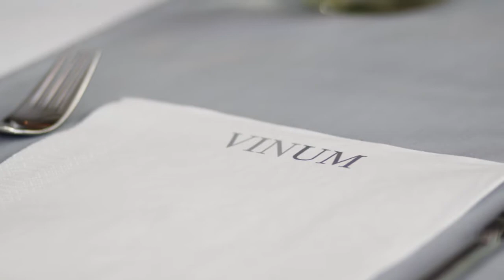Restaurant Vinum im Literaturhaus Stuttgart